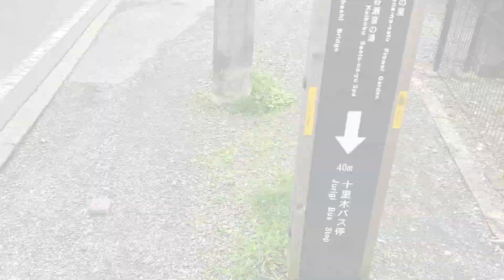暑すぎたから日帰り旅行行って来た！橋を渡るトイプードルが可愛すぎ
トイプードルのまいたけちゃん(女の子)です

今日は日帰りで秋川渓谷へ行って来ました
都心から1時間ちょっとで行ける癒しスポットです
まいたけちゃんとのんびりお散歩して来ました